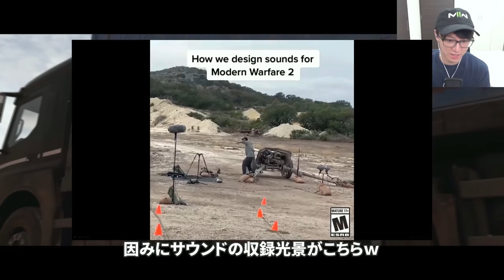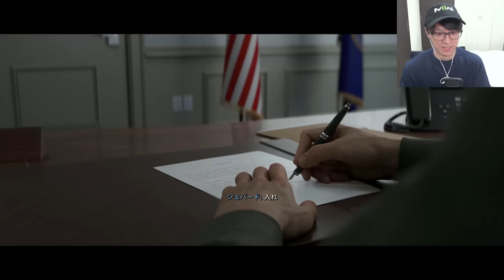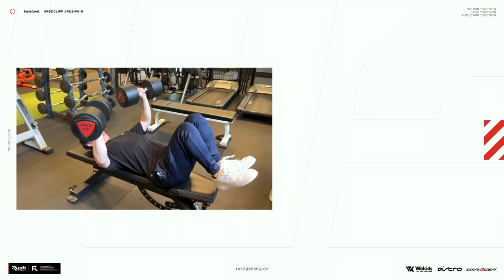【新作FPS】開発費が約430億円の現代戦FPSが実写すぎる | CoD:MW2 Call of Duty Modern Warfare2